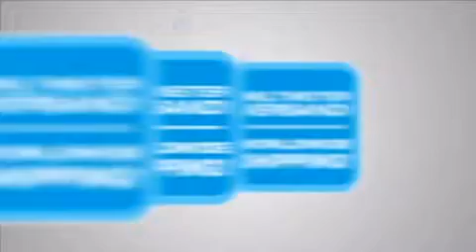18,2GB HDD Compaq BB018135B5 7,2K SCSI2 [8647] - m-ware.de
18,2GB HDD Compaq BB018135B5 7,2K SCSI2 [8647] wird von M-ware® Electronics angeboten.